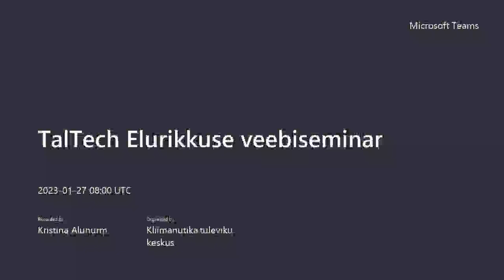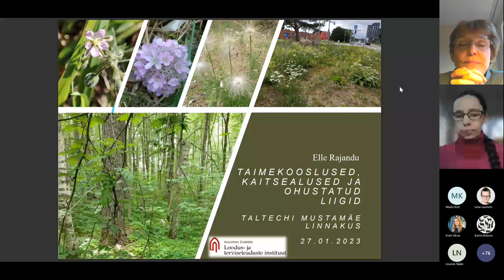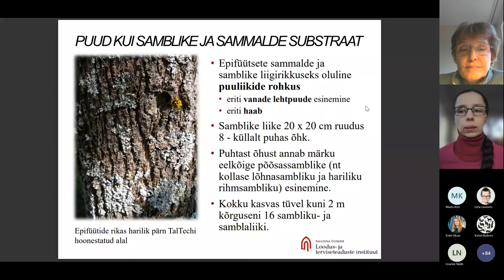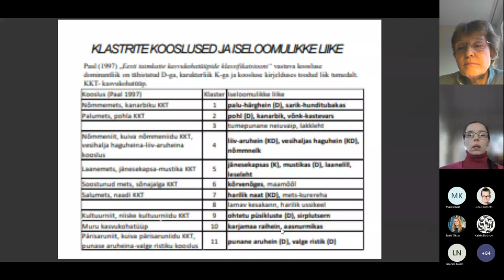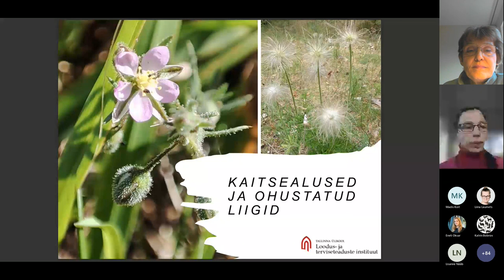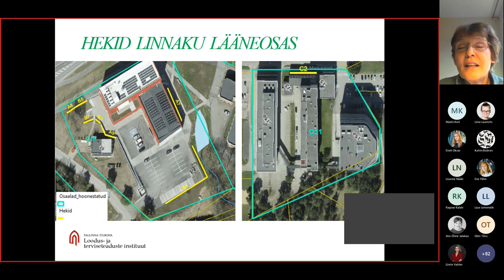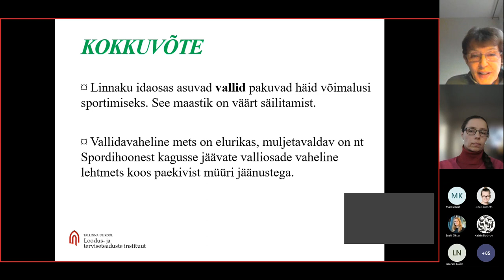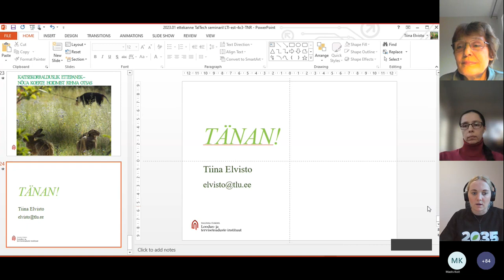TalTech Elurikkuse veebiseminar „Ülevaade Mustamäe linnaku taimkattest“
Tallinna Tehnikaülikooli Kliimanutika Tuleviku Keskus on loomas TalTechi elurikkuse kava. Elurikkuse kava koostamiseks on ühe sisendina Tallinna Ülikooli taimeökoloogia ekspertidelt tellitud uuring, mis kaardistas ära linnaku taimkatte. Uuringu käigus registreeriti linnakus 244 liiki rohttaimi ja 29 liiki maapinnasamblaid. Linnaku alalt võib leida rikkalikult elupaiku erinevate eluslooduse rühmade esindajatele, näiteks jänesekapsa-mustika kooslus või sõnajala-sanglepik. Meie territooriumil kasvavad ka kaitsealune hanepaju ja künnapuu ning punases nimestikus olev härmpaju.
Uuringu koostajad annavad ülevaate taimkattest ja soovitusi elurikkuse veelgi paremaks hoidmiseks ja rikastamiseks Mustamäe linnaku territooriumil.

🎙 Esinejad:
Dr. Tiina Elvisto, Tallinna Ülikooli taimeökoloogia dotsent.
Dr. Elle Rajanduse, Tallinna Ülikooli ökoloogia-brüoloogia lektor.

Modereerib kliimanutika ülikooli strateeg Kerli Kirsimaa.